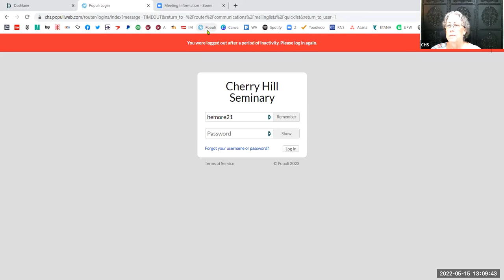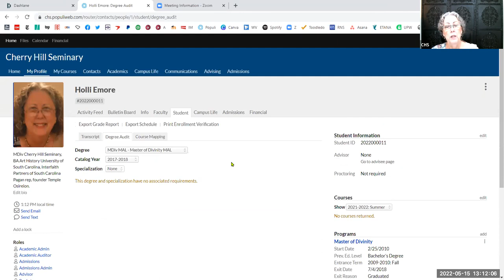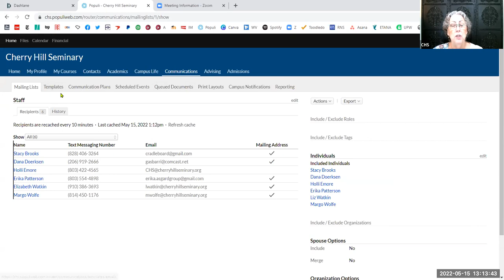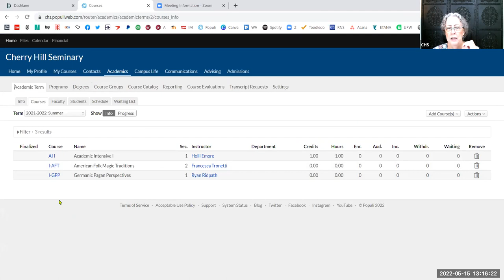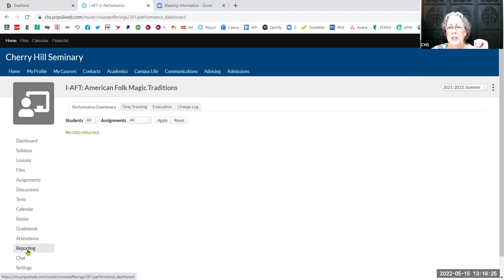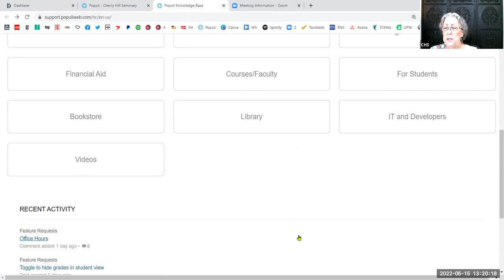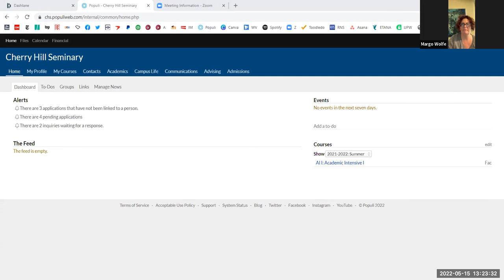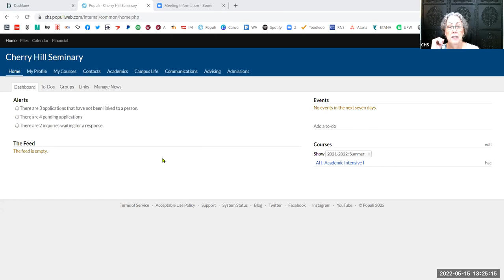CHS Faculty Populi Orientation